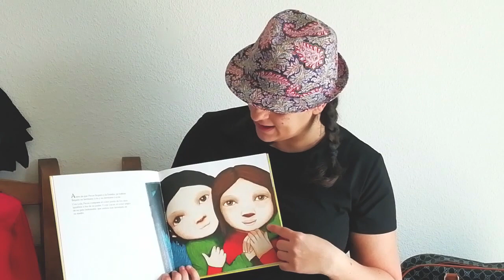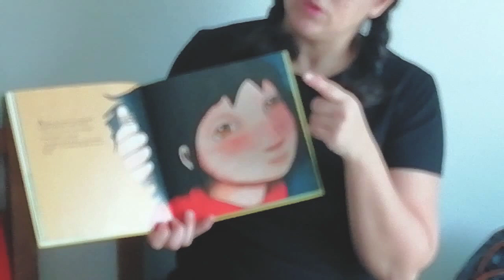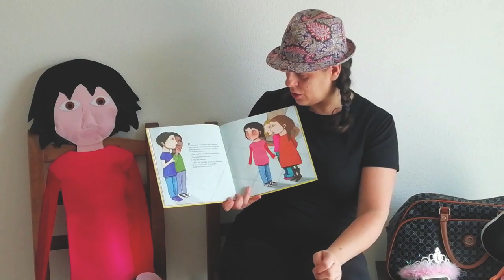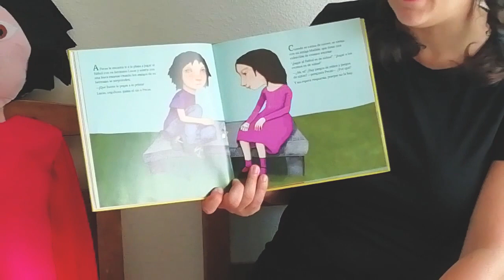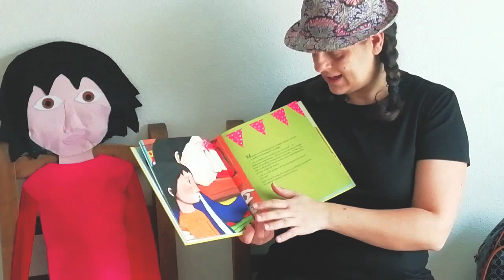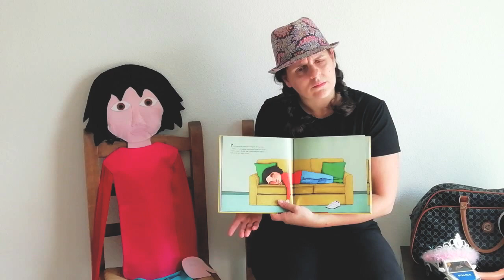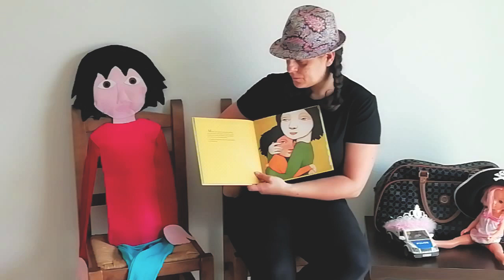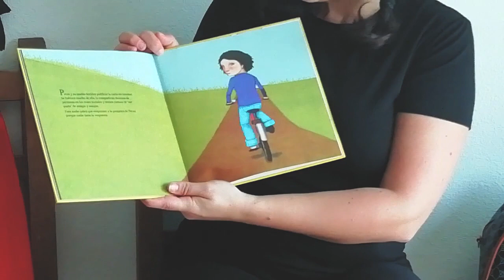Me llamo Pecas, por María Rivas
¡Cuento 15 y otro día menos! Con el cuento de hoy queremos dar las gracias y la enhorabuena a todos los niños y niñas que ya han superado la primera quincena de esta cuarentena en casa. Como sabemos que echáis de menos a  María Rivas y  que más ganas todavía tenía ella de vosotr@s esta noche la vamos a poder ver en su salsa pero desde su casa, poniendo toda la ilusión y las ganas de siempre, para narrar "Me llamo Pecas" de Raquel Diaz Reguera (Nubeocho).Una vez más, os traemos un cuento que pretende romper estereotipos. ¿Qué significa para niños? ¿Qué significa para niñas? En  un momento en el que niños y niñas son más iguales  y están más unidos que nunca.

¡¡Gracias, gracias y gracias por portaros tan bien, por escuchar para intentar entender la importancia de los que os pedimos, por comprender a papá y mamá si a veces están cansados!!  Gracias